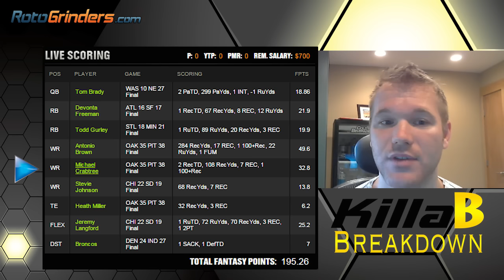KillaB NFL Week 9 Lineup Breakdown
Hosts: KillaB2482
Executive Producer: Dan Back, Simon Edwards
Directors: Devin Sarvaunt & Brandon Heaven

staff & members. RotoGrinders is the home of the daily fantasy sports community. Use our tools and content to build better lineups on Draftkings, Fanduel or any of the other top DFS sites out there.